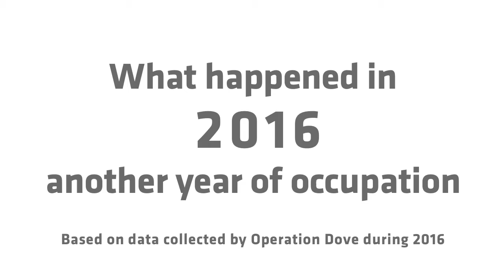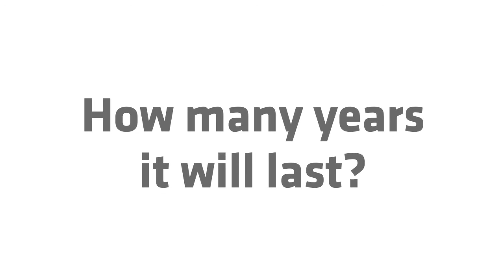2016 another year of occupation